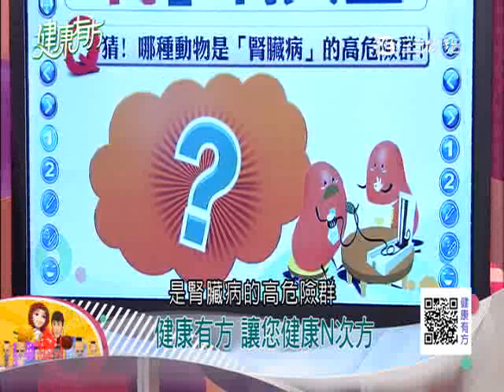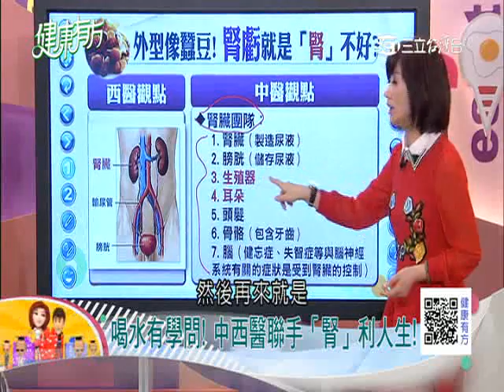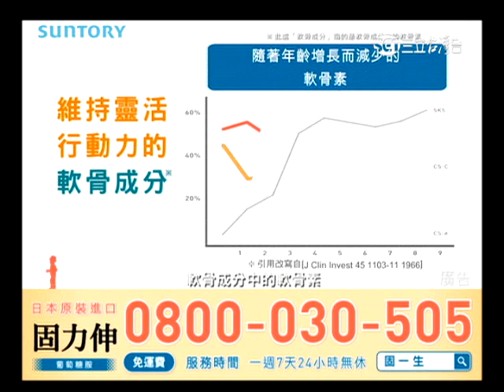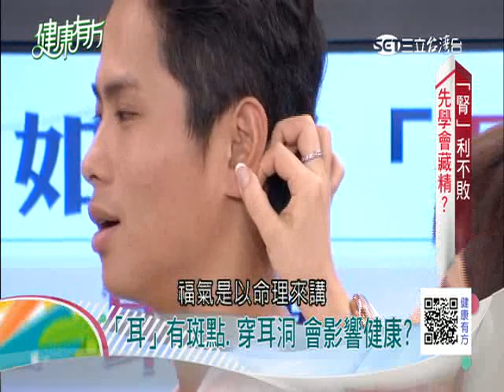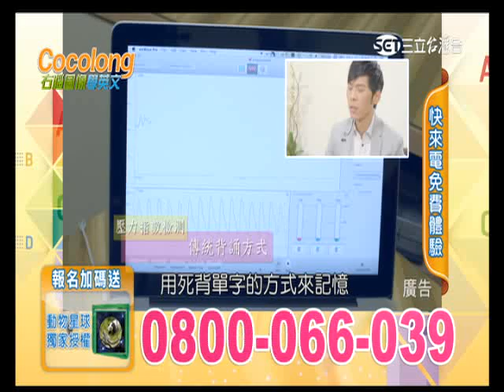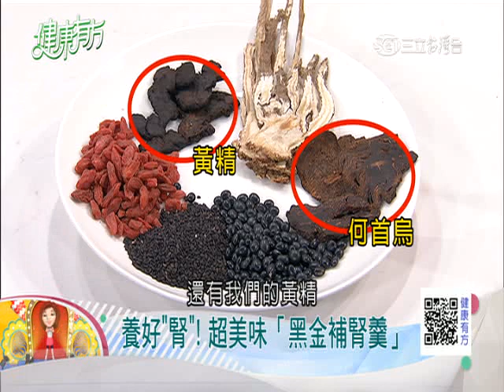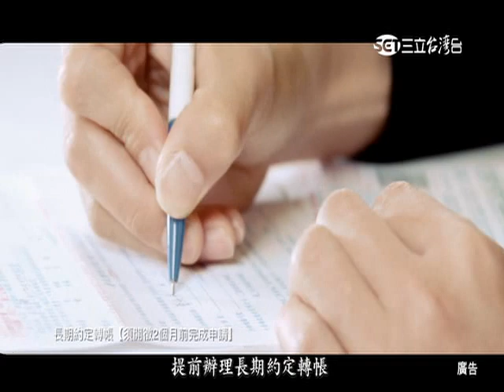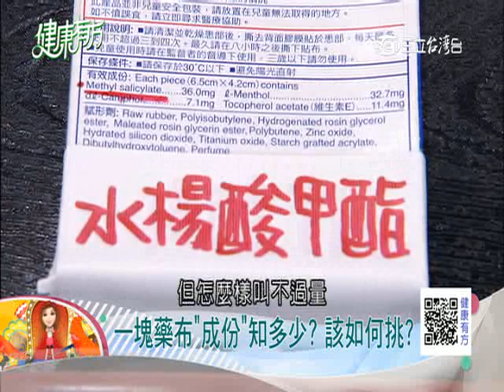「腎」利不敗 先學會藏精?!｜健康有方 第320集｜三立台灣台CH29 ｜三立財經台CH88｜主持人 張雅芳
＊「腎」利不敗! "糖、老、壓"易腎虧?
＊痠痛貼布傷腎? 記憶不好"拉耳朵"?!
＊顧腰子妙招 黑金補腎羹!

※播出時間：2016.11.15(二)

※播出頻道：
三立台灣台 首播CH29 10:00
三立財經台 重播CH88 21:00

※今日來賓：
中醫師   吳明珠
三總腎臟科醫師  洪永祥
寶島神很大主持人 劉家成
藝人  璟宣